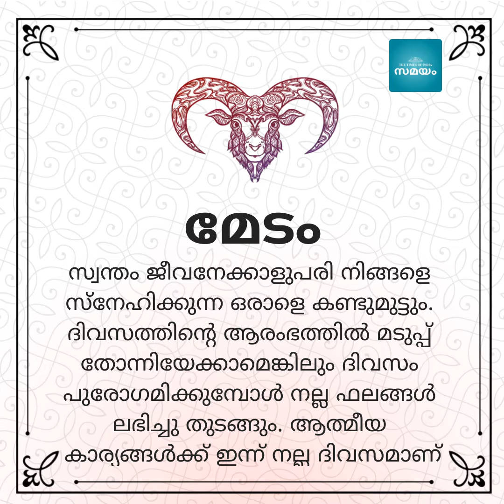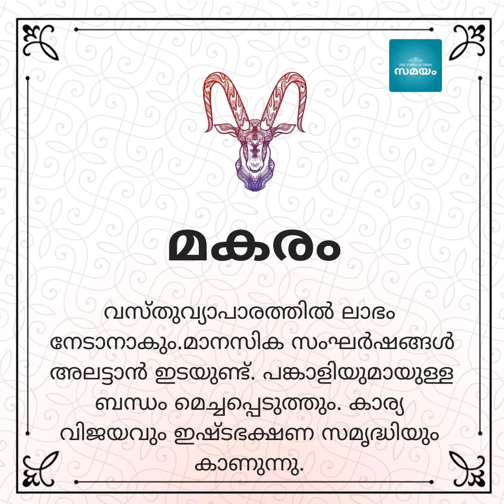Daily Horoscope | രാശിഫലം: നിങ്ങളുടെ ഇന്നത്തെ ദിവസം എങ്ങനെ | November 23rd, 2019